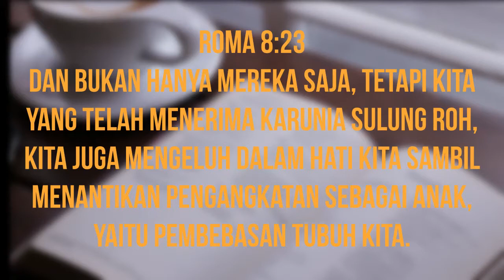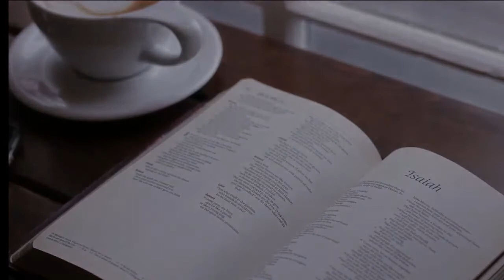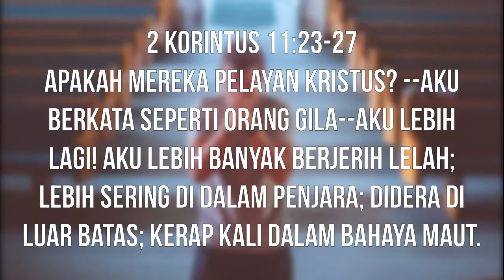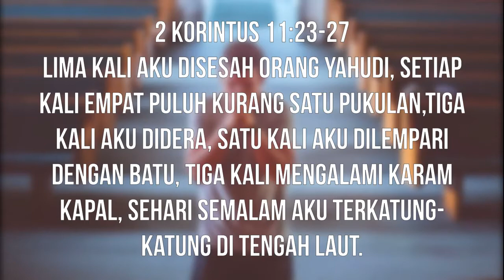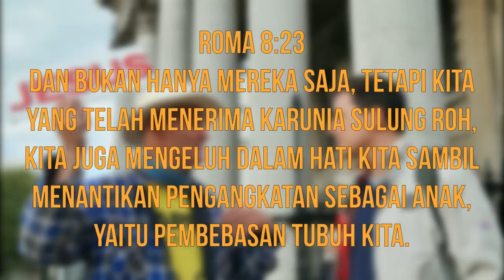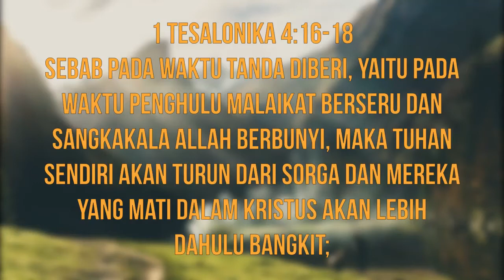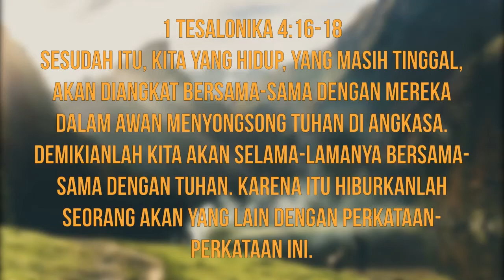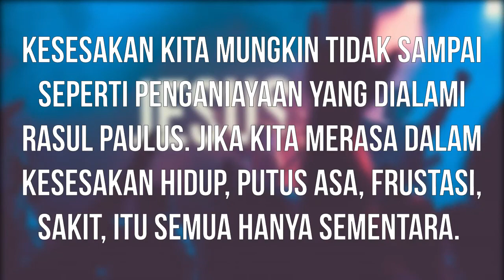JSS MORNING SERMON INDONESIA, MONDAY 12 JULI 2021 WITH BRO. BAMBANG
JSS MORNING SERMON INDONESIA, MONDAY 12 JULI 2021
Theme: Romans 8:18,22-23 "A Happy Ending"
Sharing: Bro. Bambang
Song: What Mercy Did For Me by People and Song